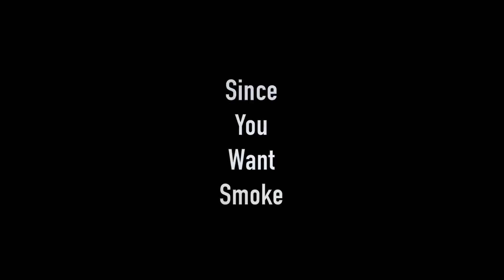RoadMusikBeezy - Since you want Smoke (official video)